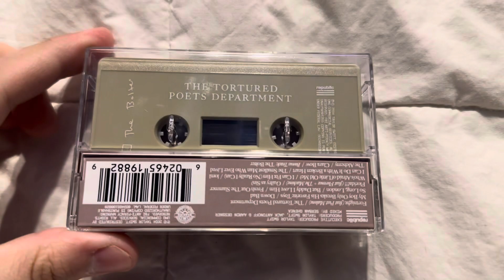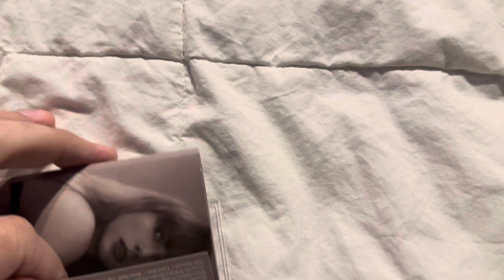Taylor Swift - The Tortured Poets Department (The Bolter) Cassette Unboxing